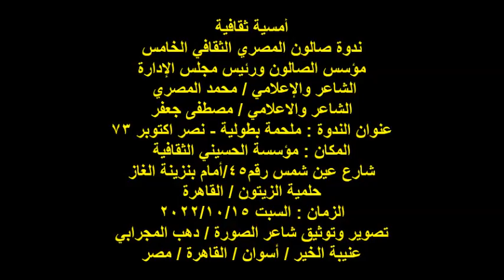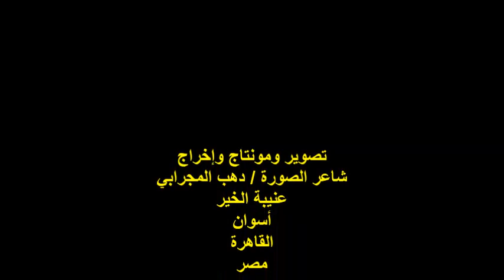ندوة صالون المصري الثقافي/الشاعر والإعلامي/مصطفى جعفر/السبت15/10/2022/مؤسسة الحسيني الثقافية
أمسية ثقافية
ندوة صالون المصري الثقافي الخامس
الشاعر والاعلامي / مصطفى جعفر
عنوان الندوة : ملحمة بطولية - نصر اكتوبر ٧٣
المكان : مؤسسة الحسيني الثقافية
شارع عين شمس رقم45/أمام بنزينة الغاز
حلمية الزيتون / القاهرة